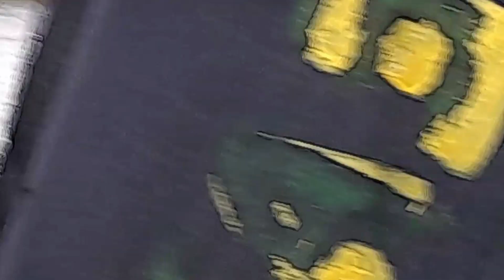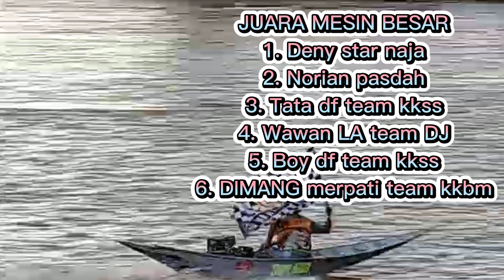🔴FINAL BALAP PERAHU KETINTING‼️ 13 PK MALINAU KALTARA 2022‼️